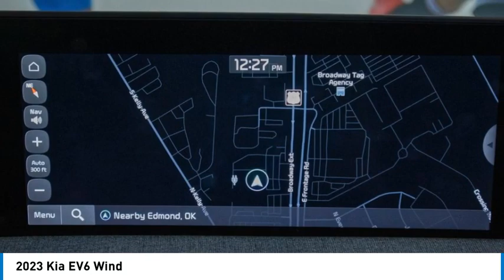2023 Kia EV6 K5066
2023 Kia EV6 Wind

Kalidy KIA
14205 BROADWAY EXT